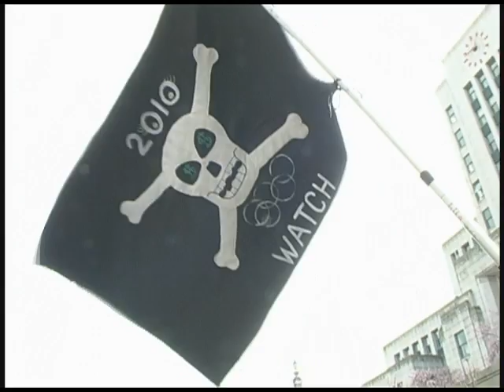Five Ring Circus trailer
trailer for the new documentary "Five Ring Circus".